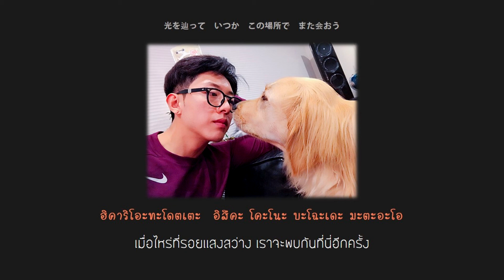[THAISUB] Lee Jung Shin (from CNBLUE) - Blue Orion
Thanks TH Lyrics / TH Trans : tongier
All Edits : Code Name N